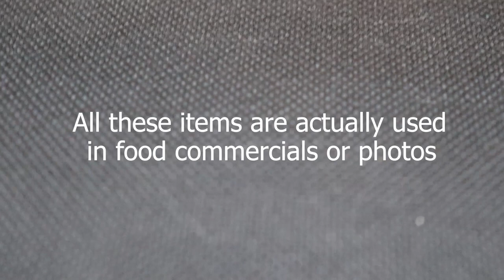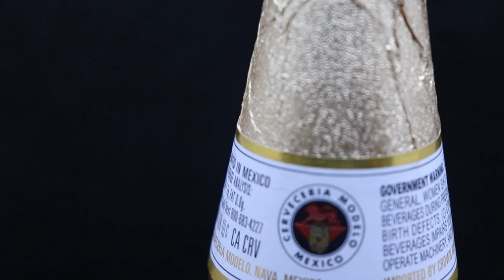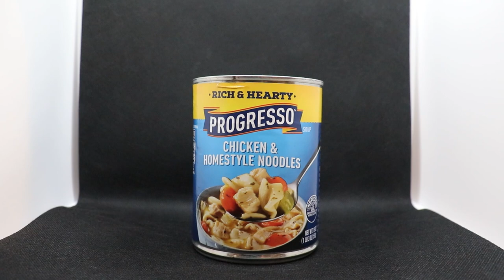Food For Thought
Learn about the ways food photography and television try to trick us.